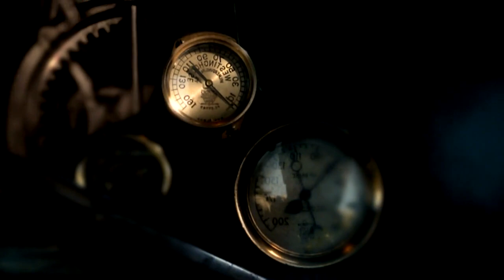Uncle Deadly - Sneakin' Up (video)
Music Video for Geir Zahl/Uncle Deadly
Produced by Gosu Design

Director: Björn Myreze
Post & 3D: Björn Myreze
Animation: Alistair Cheyne
Editing & Postproduction: Alistair Cheyne
Tracking & 3D animation: Mark D'Ath

Actors: Randi Beining, Rolf Kristian Larsen & Geir Zahl

(Only available until it is uploaded onto YouTube by an official source.)